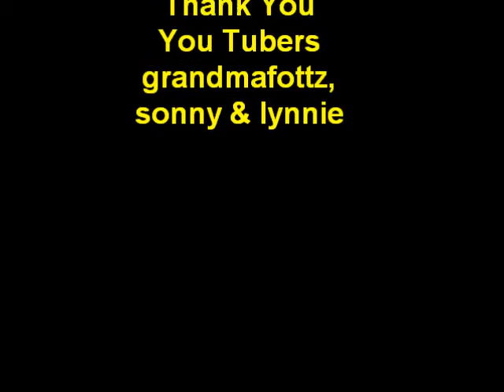grandmafottz goes fishin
grandmafottz, sonny & lynnie go fishin on the Concho River in San Angelo, Tx. 5-8-2015